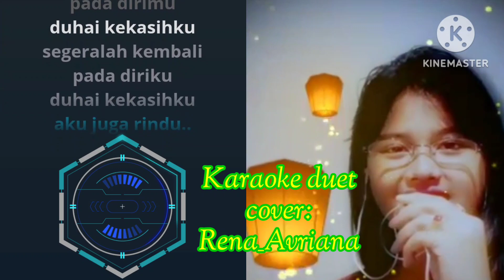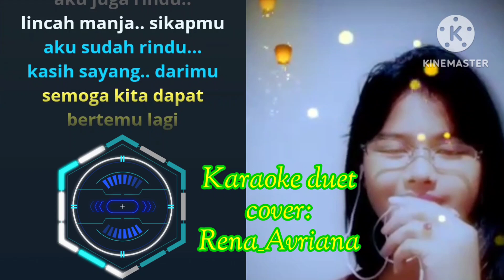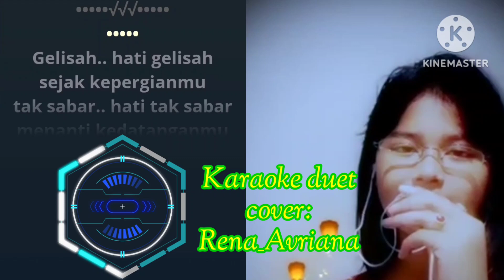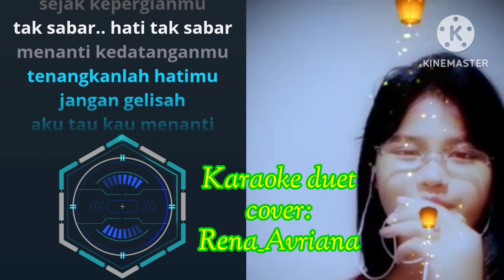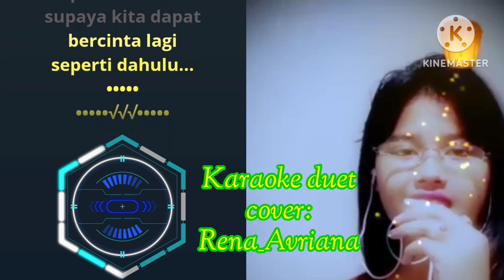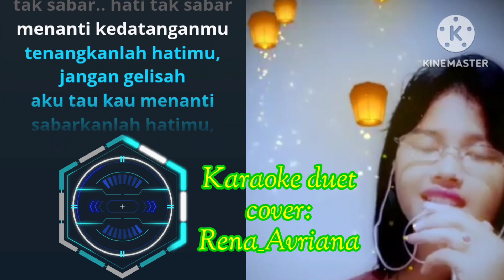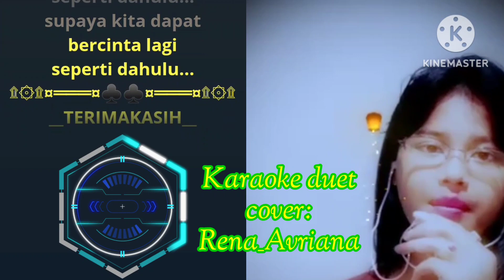Kerinduan karaoke bersama Rena_Avriana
💫 kerinduan 💫